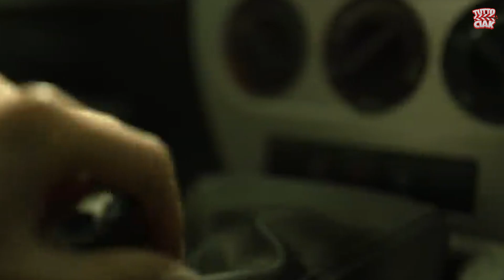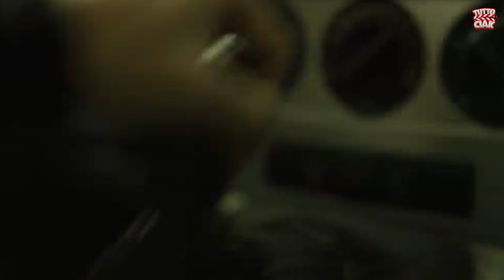La Casa di Carta 5 Vol. 2 - Cosa ne penso? [NO SPOILER]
Finalmente è uscito il secondo volume della quinta e ultima stagione de La Casa di Carta. Nel video di oggi vi racconto le mie opinioni a caldo dopo aver guardato i nuovi 5 episodi.

Vai a seguirmi per restare aggiornato con il canale 👇🏻